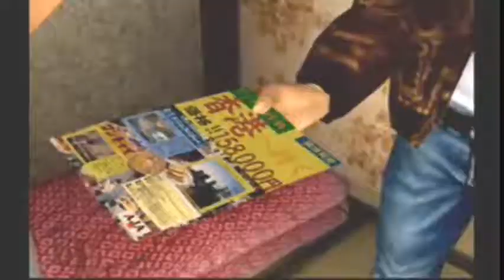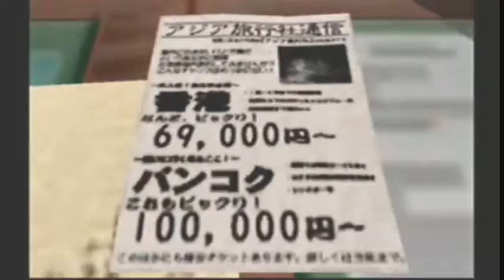ShenMue Parody Episode 8- Stop scamming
HAPPY EASTER!
After A Long Break we decided to continue the series, Also we are fans of Shenmue and haved played the games again and again, This Parody is just a Joke, Also we know its a little immature its basically for Teens and/or Children, Enjoy
Plot: Ryo will go to any means to go on vacation, even if it means killing someone to get it!